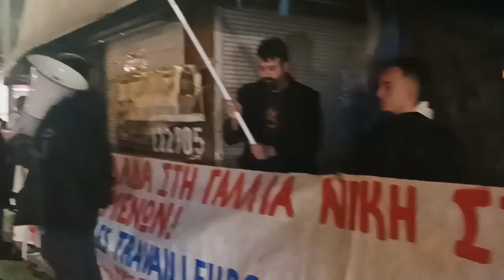Διαμαρτυρία στο γαλλικό προξενείο στη Θεσσαλονίκη- Γιάννης Κουρμούλης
Την αλληλεγγύη τους στον αγώνα των Γάλλων εργατών, που βρίσκονται αντιμέτωποι με την καταστολή και τον αυταρχισμό, διαδήλωσαν οι εργαζόμενοι της Θεσσαλονίκης με τη συμμετοχή τους στην μαζική παράσταση διαμαρτυρίας που οργάνωσε το ΠΑΜΕ, το βράδυ της Τρίτης έξω από το Γαλλικό Προξενείο. Ανάλογη κινητοποίηση με συγκέντρωση στη γαλλική πρεσβεία θα γίνει στην Αθήνα την Πέμπτη στις 6.30 το απόγευμα.

Με συνθήματα όπως «Η εργατιά παλεύει και θα νικήσει από την Ελλάδα μέχρι το Παρίσι» αλλά και «Αλληλεγγύη στην πάλη των λαών νίκη στον αγώνα των Γάλλων εργατών», διαδήλωσαν τη στήριξη στον αγώνα που βρίσκεται σε εξέλιξη.

Ο Γιάννης Κουρμούλης, στέλεχος του ΠΑΜΕ, μιλώντας στους συγκεντρωμένους σημείωσε ότι ο αγώνας των Γάλλων εργατών ενάντια στις αντεργατικές μεταρρυθμίσεις στο συνταξιοδοτικό, ανάγκασε την κυβέρνηση «να δείξει το πραγματικό της πρόσωπο. Το αυταρχικό, αντεργατικό πρόσωπο που έχει κάθε αστική κυβέρνηση στην υπηρεσία των επιχειρηματιών».

Πρόσθεσε πως είναι «η ίδια συνταγή που όλες οι κυβερνήσεις της ΕΕ, είτε έχουν αριστερό μανδύα, είτε έχουν δεξιό μανδύα την ακολουθούν πιστά».